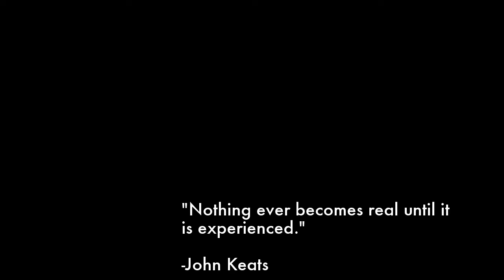Chegg GiveBackandGo Video Application